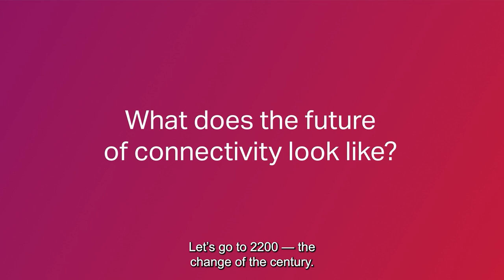Customer Insights featuring CityFibre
David Tomalin, Group Chief Technology Officer at CityFibre discusses the network provider’s success in creating a more sustainable, full fibre network to underpin the UK’s digital economy and support digital inclusion. He also shares his views on the future of networking and his team’s experience working with Ciena.